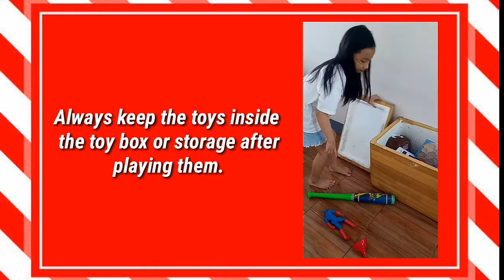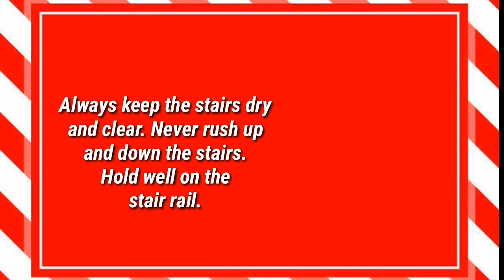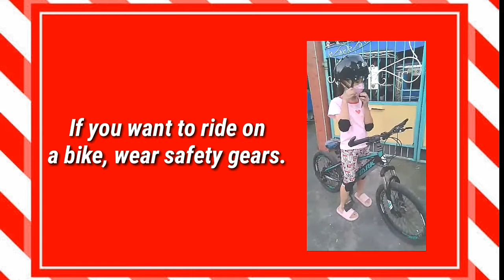SAFETY MEASURES AT HOME AND OUTSIDE HOME | SCIENCE 4 | KISHNEE TV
This video is about safety measures in physical activities at home and outside home.